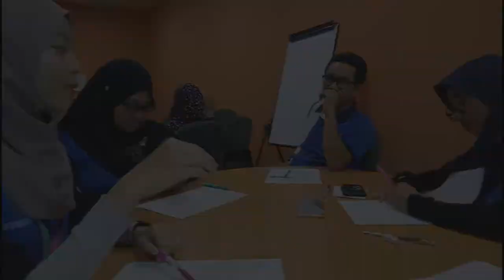IBTE Central Student Union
Est. 2017

A combination of 4 campus (IBTE Sultan Saiful Rijal Campus, IBTE Business Campus, IBTE Nakhoda Ragam Campus and IBTE Mechanical Campus) for helping out in volunteery activities, games and many more since it established.

From deepest our heart we would like to say thank you and grateful for spending your time, energy and efforts.

Song: 다이노소어(Dinosaur)